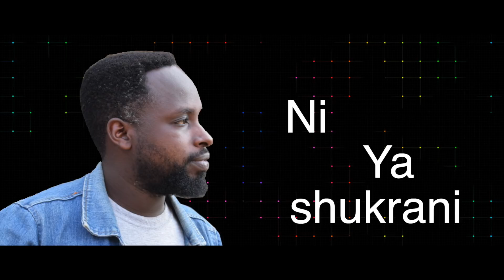Barua by Bobo Muyoboke (OFFICIAL AUDIO LYRICS)